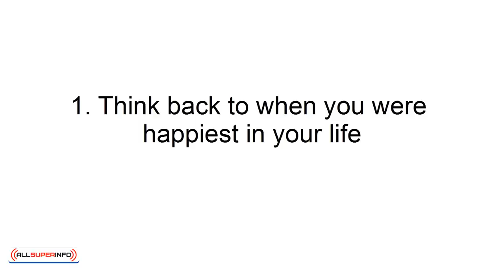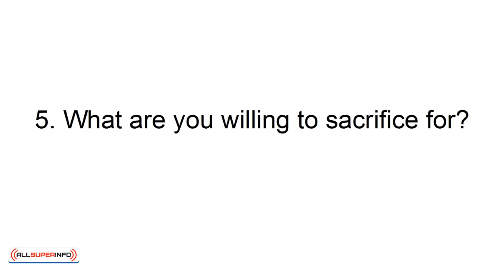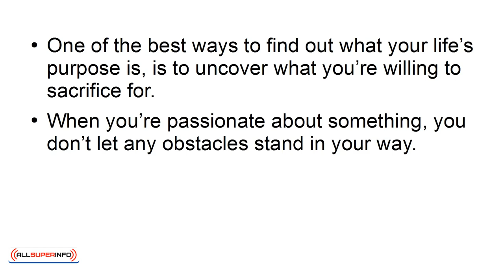06 How To Discover Your Purpose In 5 Simple Ways